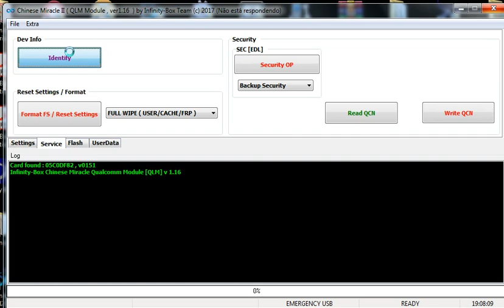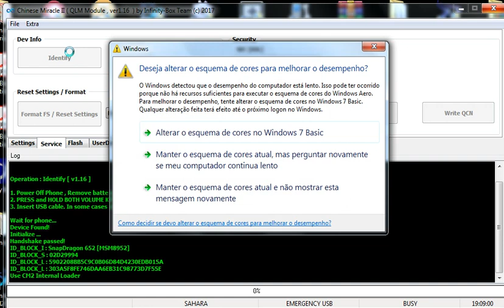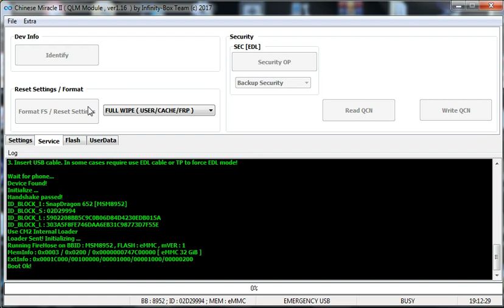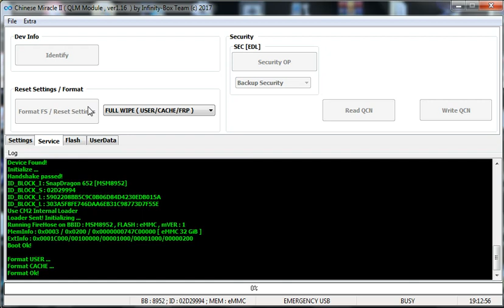Cat S60 remove pattern and FRP Infinity CM2QLM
Smartphone CAT S60 remover o codigo padrao bem como a conta Google  usando a Infinity box modulo CM2QLM.

Smartphone CAT S60 removing pattern code and Google Account using the Infinity box Module CM2QLM.